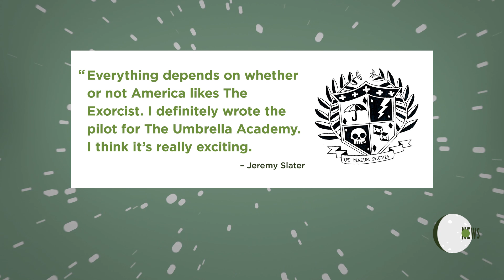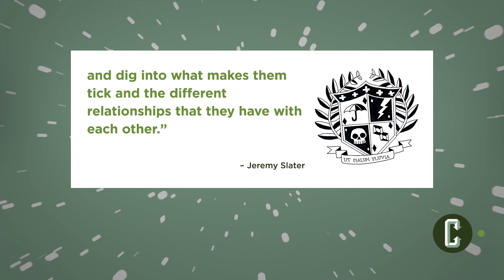Jeremy Slater Gives Update on Umbrella Academy TV Series | Collider News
Ashley Mova with Collider News breaks down the comments made by screenwriter Jeremy Slater about the adaptation of the comic book series 'The Umbrella Academy.'